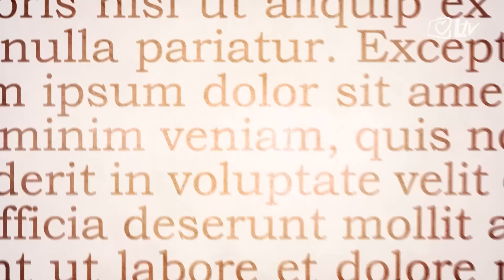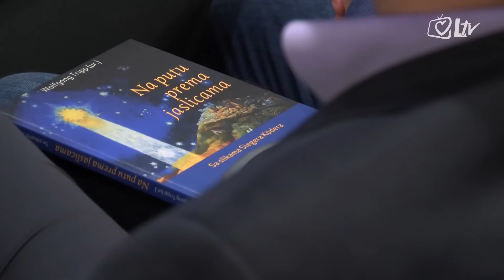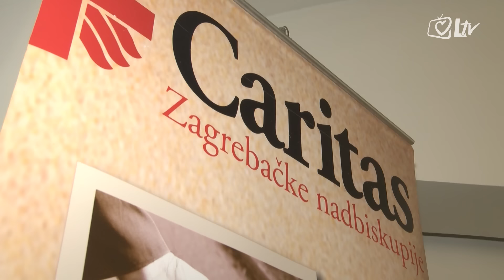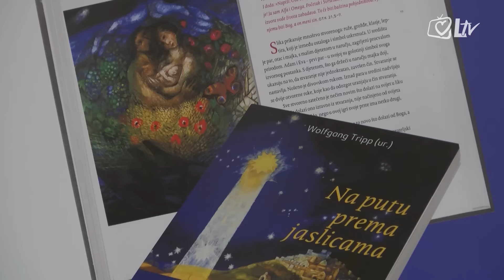Izdvojeno 24.11.2016. - Na putu prema jaslicama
Caritas Zagrebačke nadbiskupije organizirao je predstavljanje knjige "Na putu prema jaslicama" u prostorijama Nadbiskupskog duhovnog stola , 23. studenog.

Prilozi od kupnje knjige namijenjeni su izgradnji stambene zgrade za privremeni smještaj mladih koji nakon punoljetnosti moraju napustiti dom, ali i za siromašne studente.